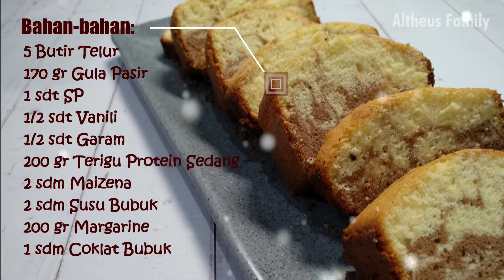Resep Bolu Jadul Lembut dan Enak dengan 5 Telur dan Pakai Baking Pan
Yuk kita buat bolu jadul pakai 5 telur dan baking pan (tanpa oven).
Rasanya enak dan disukai anak-anak.

Resepnya:
5 butir telur
170 gr gula pasir
200 gr terigu protein sedang
200 gr margarine
2 sdm maizena
2 sdm susu bubuk
1 sdt SP
1/2 sdt vanili
1/2 sdt garam
1 sdm coklat bubuk